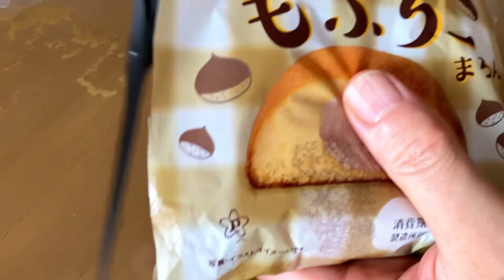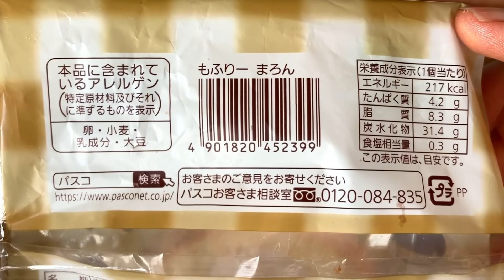Pasco もふりーまろん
Pasco (敷島製パン) の「もふりーまろん」を食べてみました。

Cake with chestnut flavored whipped cream.

And also…